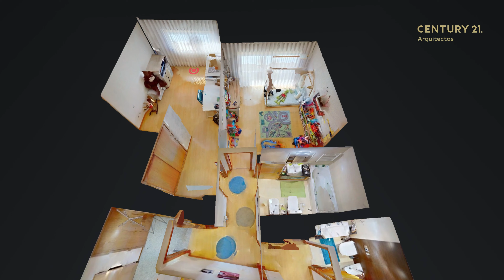T3 Urbanização Germanus : Um Imóvel Num Minuto